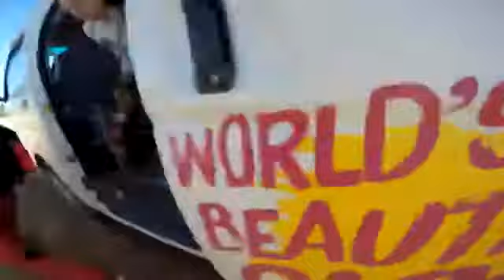Tandem Skydiving Video - Skydive Jurien Bay - Heloise Cantet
Tandem Skydiving Video - Skydive Jurien Bay - Book your skydive - Heloise Cantet